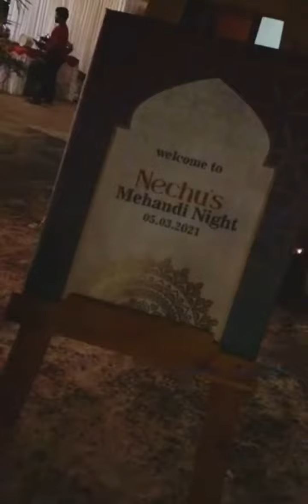sister marriage video short video /ful video coming soon